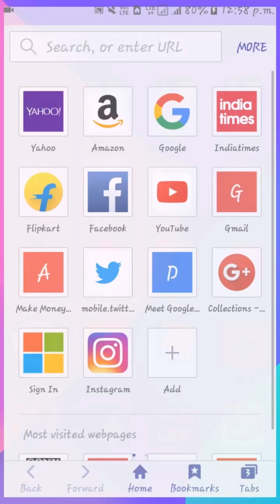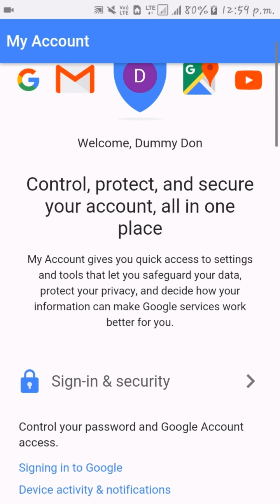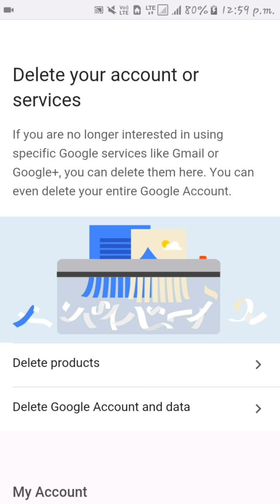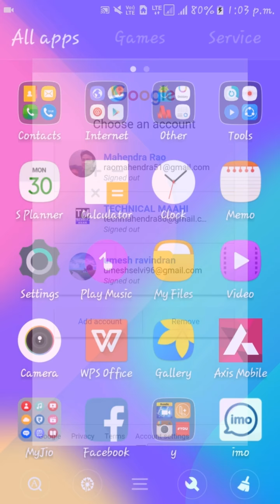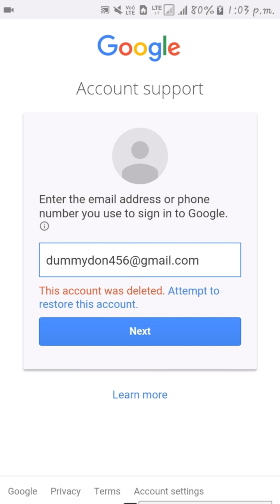How to Delete your GOOGLE ACCOUNT ? How to delete GMAIL ACCOUNT ?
In this video i will show you how to delete your google account.
After deleting your google account, you have a chance to recover your deleted google account back.